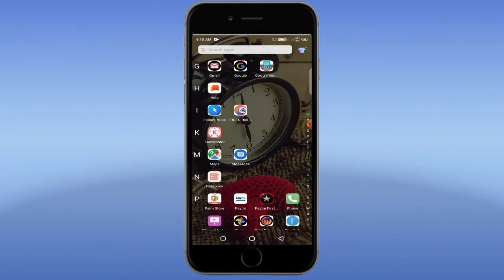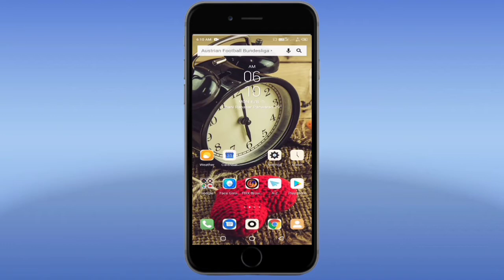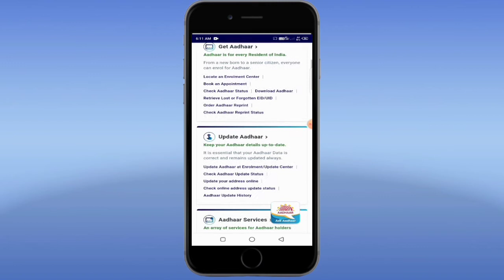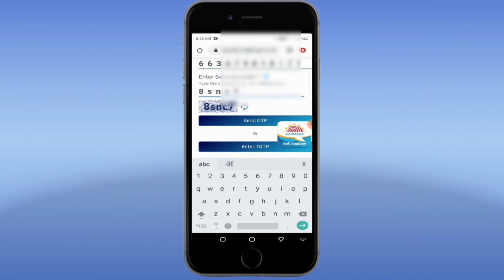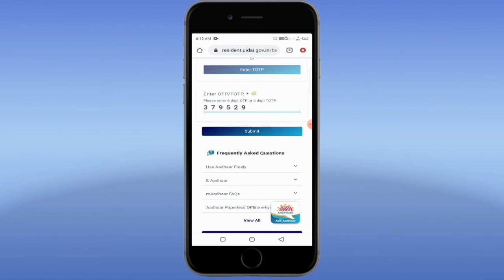bank aadhar link kaise check kare । how to check aadhaar linking status with bank account ।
how to check aadhaar linking status with bank account ।